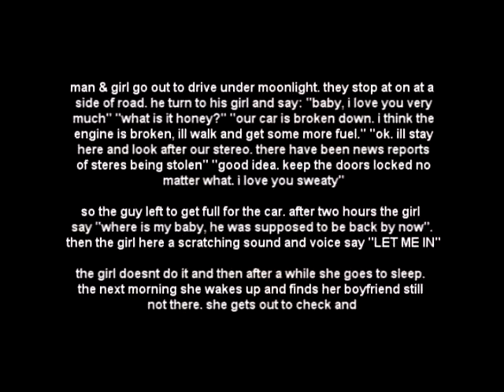Man Door Hand Hook Car Door - A DRAMATIC READING courtesy of Microsoft Sam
efpiajswe